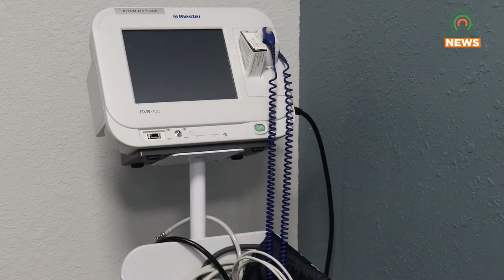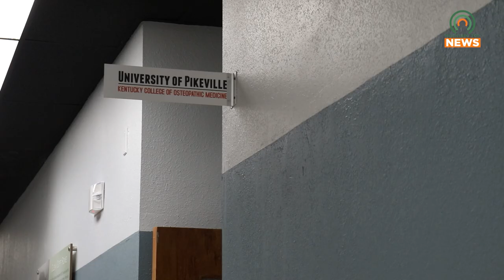KYCOM Holds Free Clinic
The Kentucky College of Osteopathic Medicine held a free health clinic on Saturday, August 10, 2024.